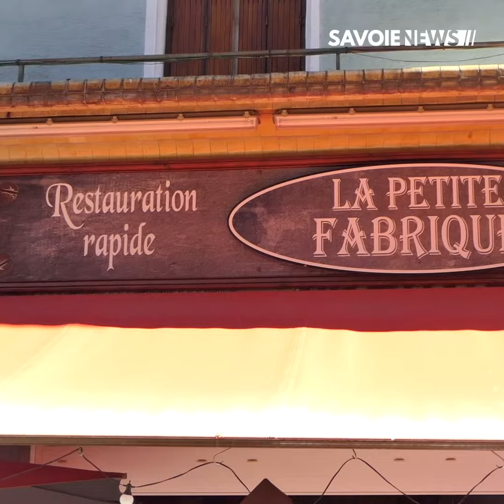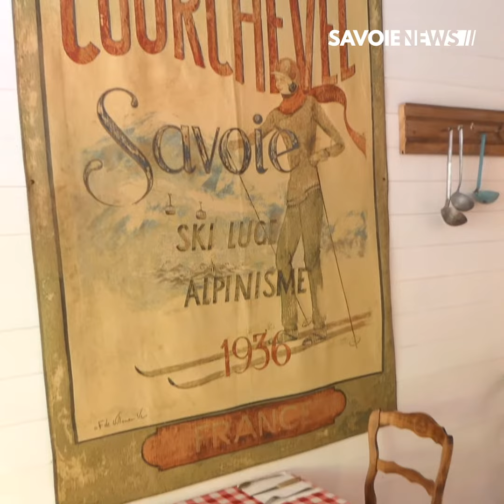Moûtiers : La rentrée des commerçants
ÉCONOMIE -  La rentrée des commerçants 🛍️

Les commerçants moutiérains font le point sur la saison estivale qui se termine. Concernant l'économie : ils  souhaitent que la fréquentation se maintiennent.